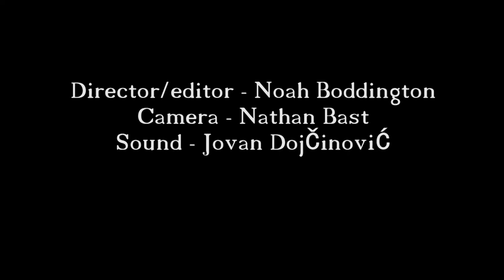Hank Van Meijel Short Documentary - Noah Boddington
Subject - Hank van Meijel
Director/Editor - Noah Boddington
Camera - Nathan Best
Sound - Jovan Dojčinović